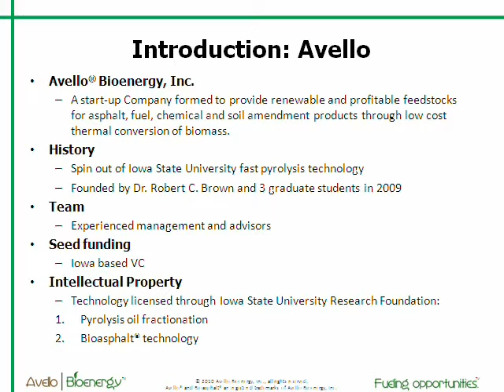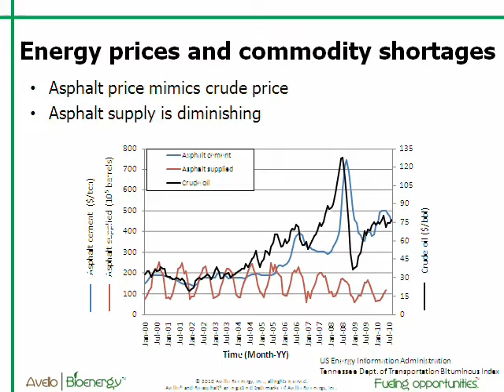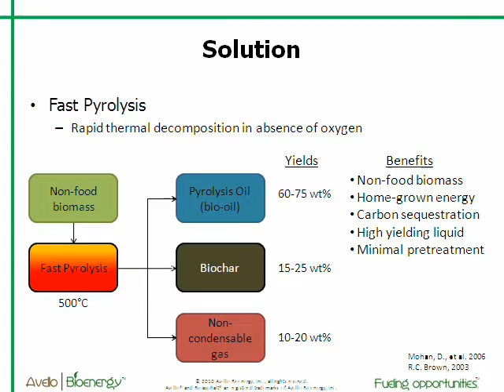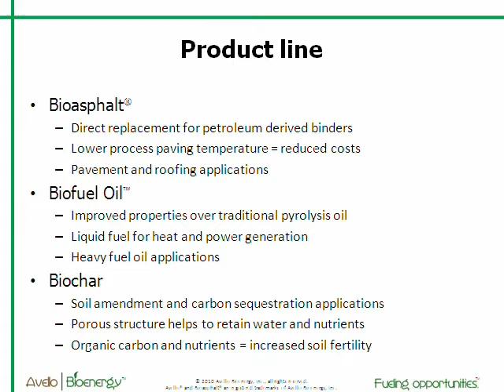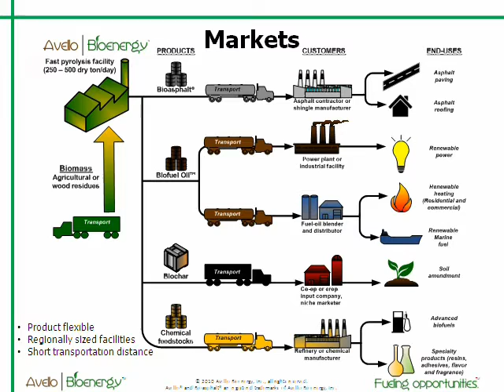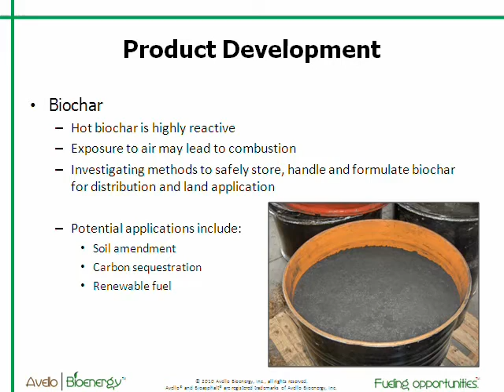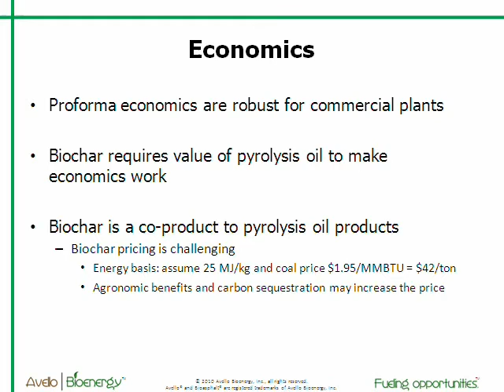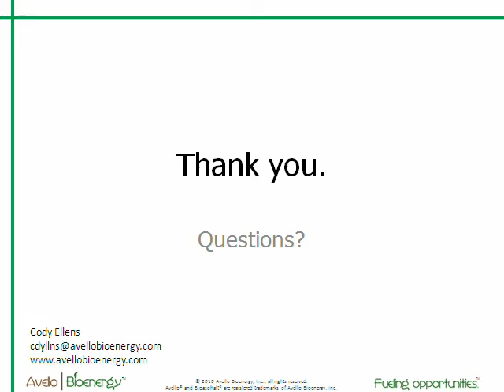Biomass to Biochar and Fast Pyrolysis Oil Fractions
Presented on September 1, 2010, by Cody Ellens - Avello Bioenergy, Inc. at ISTC's 2010 Biochar Symposium.